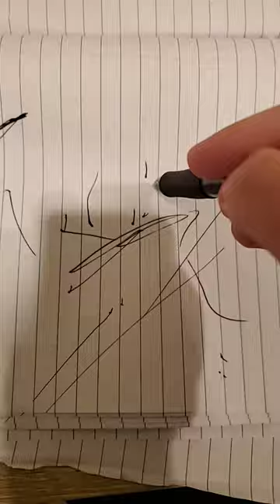Wow a wrecking ball